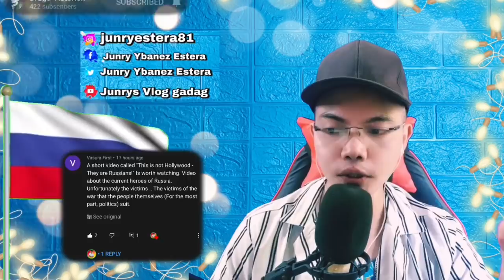THIS IS NOT HOLLYWOOD - THEY ARE RUSSIANS!-DEFENDER OF THE FATHERLAND DAY TRIBUTE 🇷🇺 (REACTION)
👉⭕️This is not Hollywood - They are Russians! (Defender of the Fatherland Day Tribute)
🇷🇺 . This is our  mind-blowing, moving ,  superb Video Reaction to This is not Hollywood - They are Russians! (Defender of the Fatherland Day Tribute) 🇷🇺  .  In this Video you can see how how they gave tribute to those who fought in war and Victims that they protect the Country Sake! They Died in honor and always be Remembered and Salute!! .  . , See it for yourself. !  SPASIBO RUSSIA WE LOVE YOU!!I!!